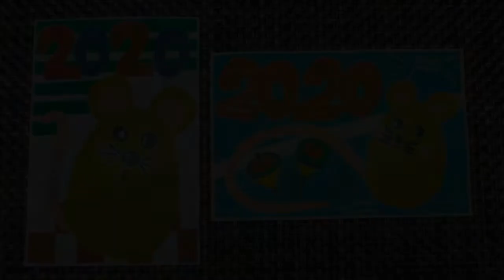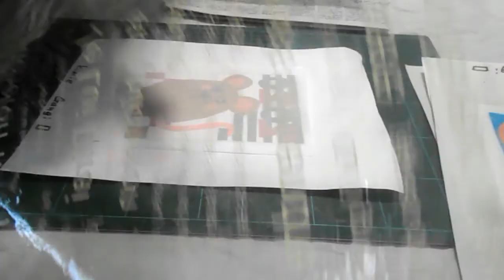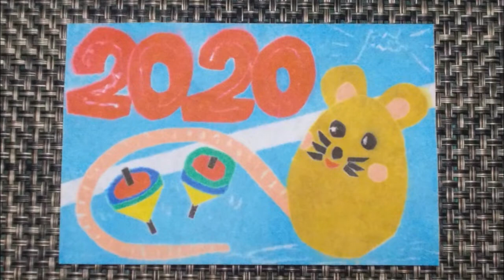kimie gangiのカラータック版画「2020ねずみの年賀状」４歳児～小学校低学年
色の付いたシールを貼って、湿らせた刷り紙を押し付けるだけで簡単にできるカラー版画です。
早送りなので分かりにくいところが多々あると思います。
関連動画で詳しく説明していますのでご覧ください。
文字や絵の色や配置を工夫して、自分だけの年賀版画を作ってみましょう。